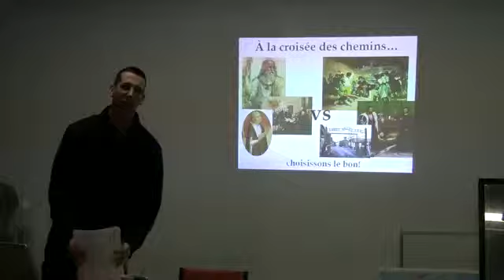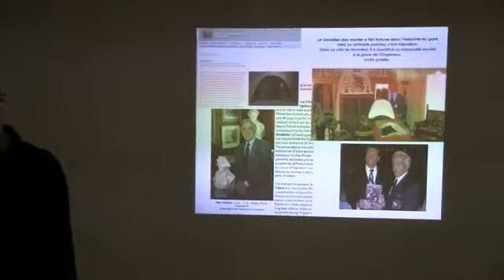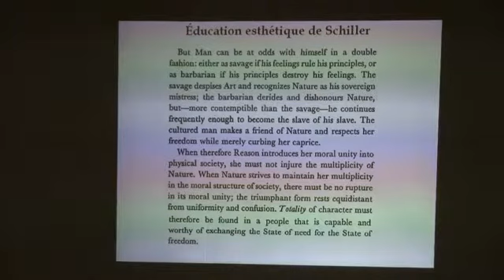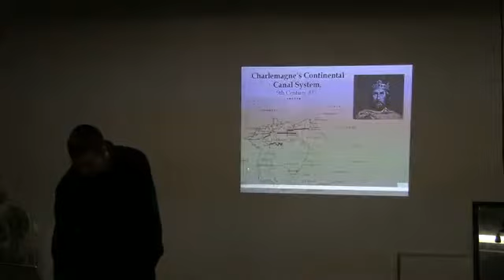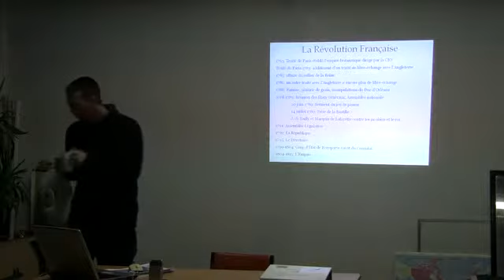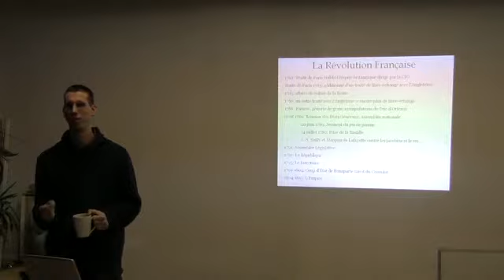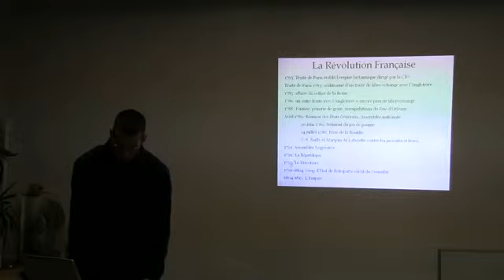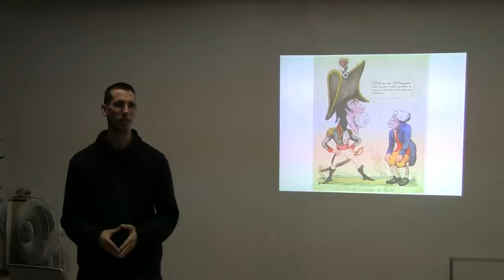Napoléon Buonaparte: Un petit homme de bonne famille!